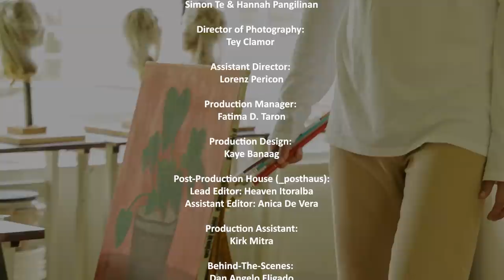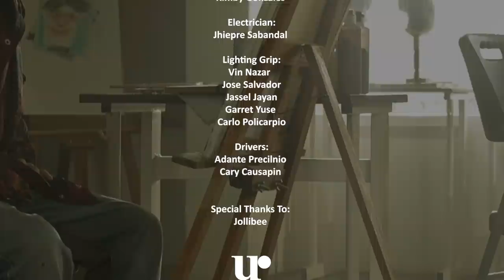Donny Pangilinan - Biglaan (Official Music Video)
🚀 Sumama sa rollercoaster ng hindi inaasahang pag-ibig sa aming pinakabagong kanta! 🎶 "Biglaan" ay hindi ang iyong pangkaraniwang love song - it's a vibe, a mood, at buong mood swing! 🎉 Handa na ba kayo sa mga feels habang ini-explore natin ang wild ride ng biglaang pag-ibig, nakakagulat na mga realisasyon, at thrill ng pagsasama-sama sa hindi tiyak na hinaharap. 💑✨🎧 Huwag palampasin – pindutin ang play ngayon at simulan ang paglalakbay! 🌟

LYRICS:

Verse
Bakit ganon
Nung kelan lang hindi pa ganito
Iba na tong nadarama ko
Oh, oh
Para sayo, oh oh

Verse
Parang iba
Ako’y natulala lang bigla
Sa tuwing nakikita iyong mata ah, ah
Sumisigla ah, ah

Pre-Chorus
Di naman to akalain
Ikaw pala ang para sa'kin
 Halika na kaya
Samahan mo ako

Chorus
Kaya tara na
Sabay talunin ang tadhana
Mga hindi inaasahang mangyayari
Wala namang mawawala

Intro
Verse
Parang tanga
Nakangiti ngalay ang panga
Nanaginip na, tayong dalawa
Ah, ah
Tayo nalang, sana

Pre-Chorus
Halika na kaya
Samahan mo ako

Chorus
Kaya tara na
Wala namang mawawala
Hawakan mo na
At wag mo ng bibitawan pa
Alam mong dito tayo dinadala ng pagibig
Wala namang mawawala

Instru/Bridge:
Ha ha ha,
Bakit ganon,
parang iba,
Tayo pala talaga

Chorus
Kaya tara na
Wala namang mawawala
Hawakan mo na
Wala namang mawawala

TikTok universalrecph